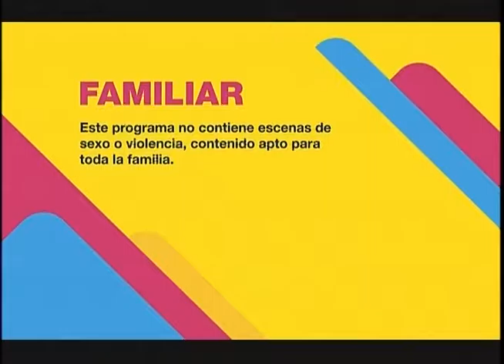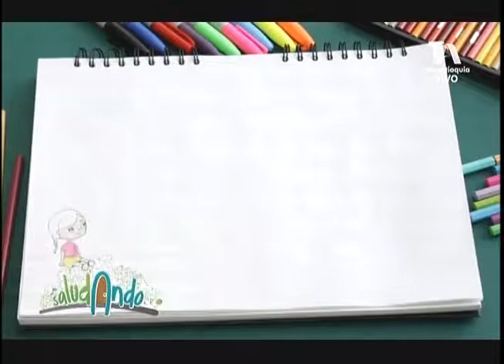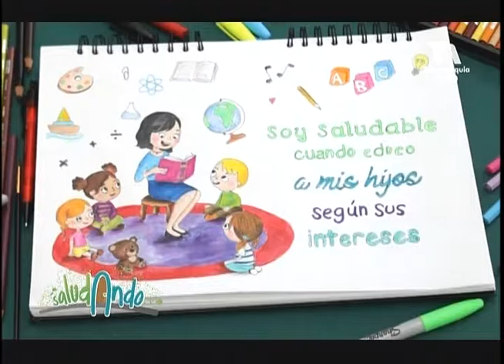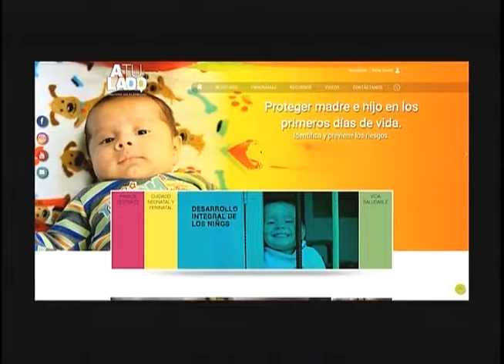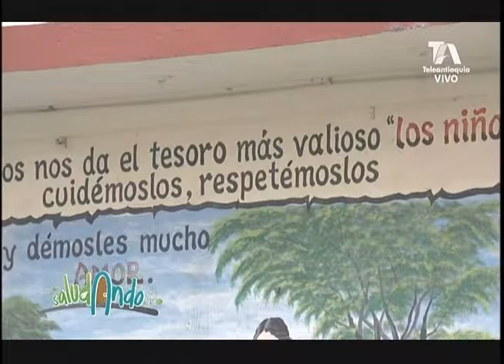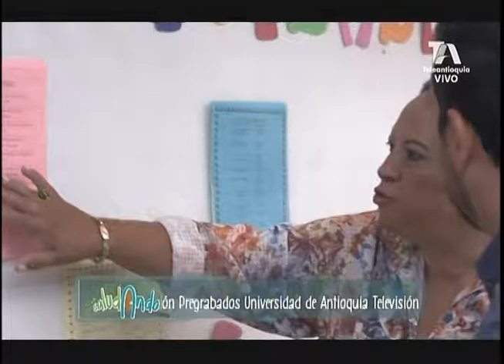Saludando - Educación basada en la persona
Respeto es entender que está la persona antes que el conocimiento y que desde el hogar podemos acompañar a los niños a desarrollar sus inteligencias, porque todos los intereses tienen el mismo valor. En este capítulo de SaludandoTV conversamos sobre la educación basada en las personas con Ana Imelda García desde Donmatías y con Aura María Florián, docente de español del Doce de Octubre.

El Parque de la Vida es una alianza entre la Alcaldí­a de Medellí­n y la Universidad de Antioquia, que hace realidad un espacio abierto a la ciudadanía para la promoción de la salud, la calidad de vida y el desarrollo humano.